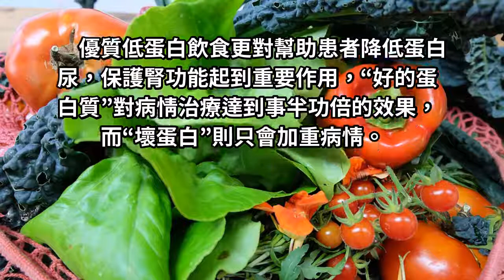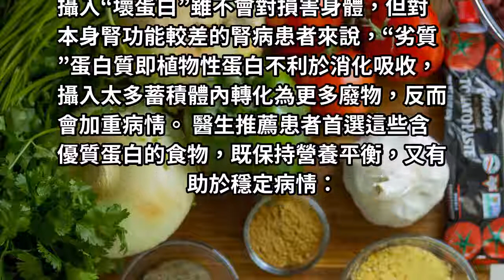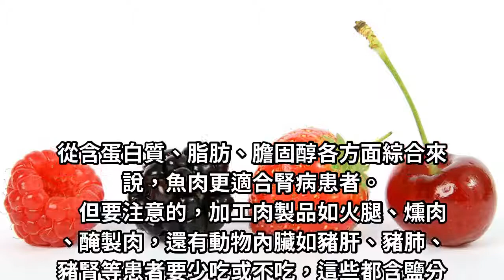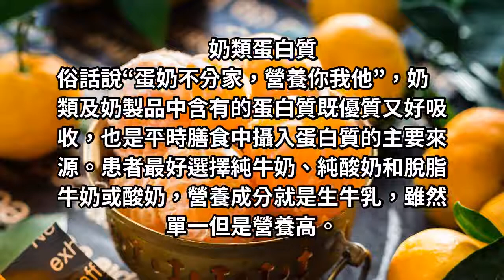這些優質蛋白食物腎友要多吃，尤其這三種，連醫生都說超棒的！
飲食管控是腎病治療中的“重要部分”，不可或缺。合理的飲食搭配對腎病患者的好處不言而喻，減輕腎臟代謝壓力的同時，還能保障患者營養的平衡，更有助於穩定病情。